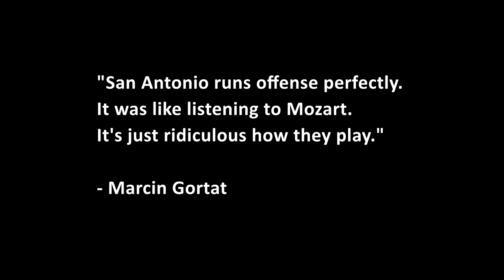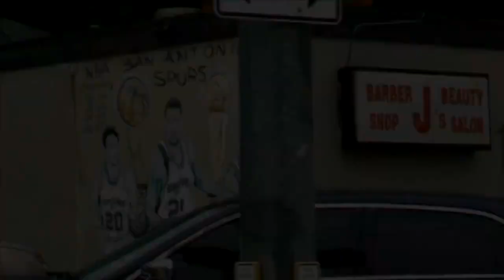San Antonio Spurs Tribute The Beautiful Game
The San Antonio Spurs dynasty is a thing of beauty to basketball purists because they epitomize the definition of a true team. In a league where everyone focuses on individuals, they are living proof that 'We' is greater than 'Me'.

Stronger Team is devoted to improving basketball specific athleticism. Check back weekly to find new drills, workouts, tutorials, and training tips that will help bring your game to the next level.
Alan Stein is the owner of Stronger Team and the strength & conditioning coach for the nationally renowned, Nike elite DeMatha Catholic High School basketball program. Alan brings a wealth of valuable experience to his training arsenal from over a decade of extensive work with elite high school, college, and NBA players.